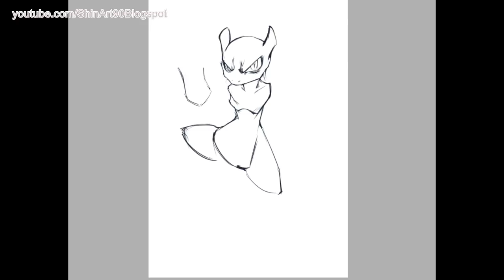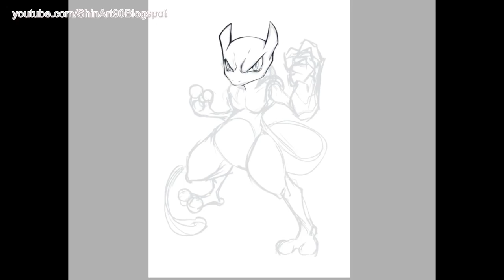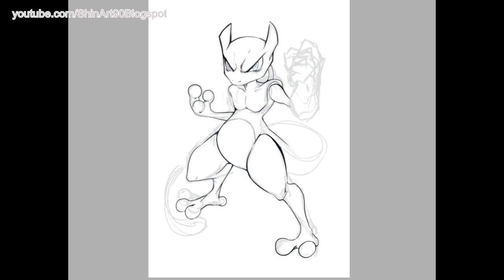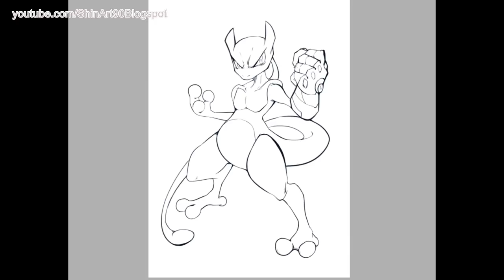Pokemon - Infinity War: Mewtwo as Thanos 2018.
Discover Pokemon characters as Avengers: Infinity War ( Fan art ).

Avengers: Infinity War. In theaters April 27.

1. Copacabana - Onda Norte.

2. Be With You - Mondays.

3. Cool Wet Sand - Gavin Luke.

4. Positronic Emotions 1 - Gavin Luke.